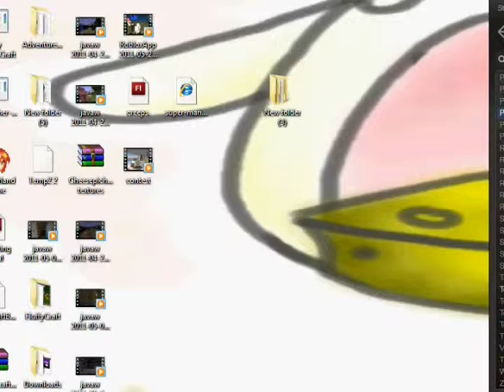Bun Play: Plants Vs Zombies part 2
The next day I got bunnie to play plants vs zombies again.
I was bored so I opened the steam menu to make bunnie sad!